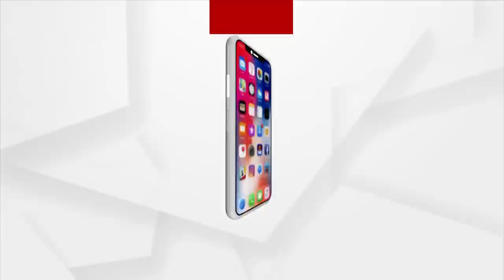ROK THOK : କ୍ରାଇମବ୍ରାଞ୍ଚ ବାଜି